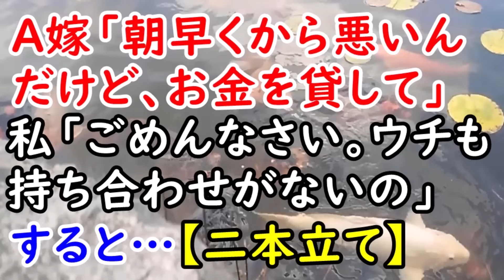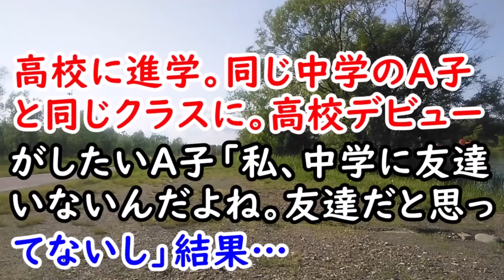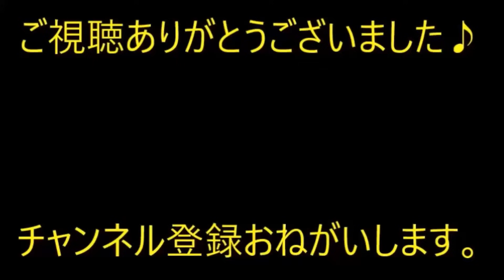A嫁「朝早くから悪いんだけど、お金を貸して」私「ごめんなさい。ウチも持ち合わせがないの」すると…【痛快・スカッとジャパン】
※動画音楽
　LAMP BGM　様

0:00　A嫁「朝早くから悪いんだけど、お金を貸して」私「ごめんなさい。ウチも持ち合わせがないの」すると…

6:03　【因果応報】高校に進学。同じ中学のA子と同じクラスに。高校デビューがしたいＡ子「私、中学に友達いないんだよね。友達だと思ってないし」結果…